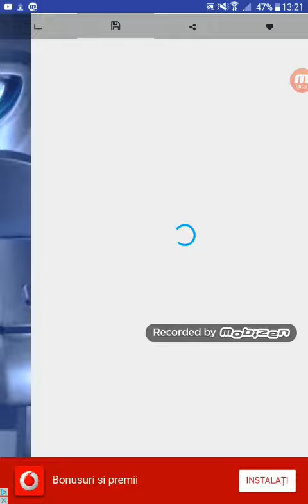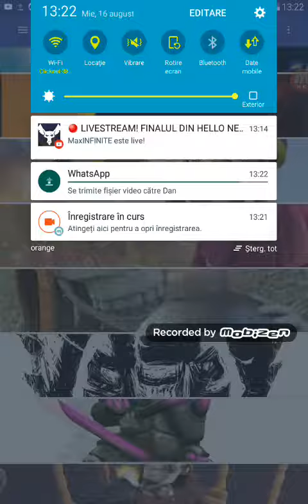Aplicație smechera dacă îți place clash royale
Se numește Clash wallpaper